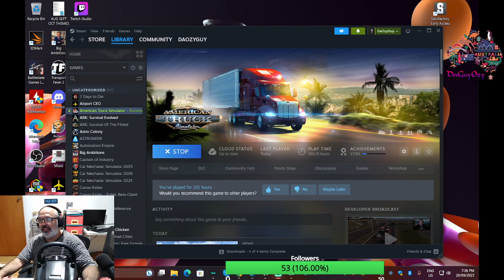[AUS/ENG] Making the dough !!